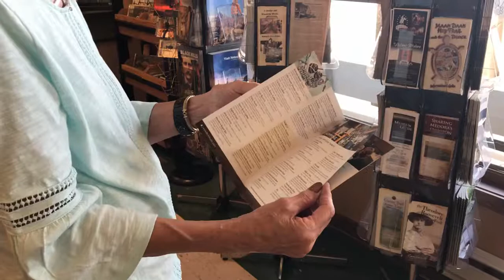ND Travel Matters to Realty & Relocation | Dickinson, ND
North Dakota Travel Matters for all who may relocate to our beautiful state! Potential residents often begin as tourists.